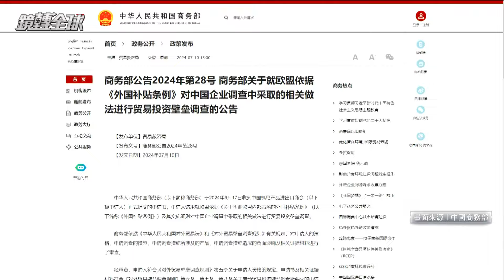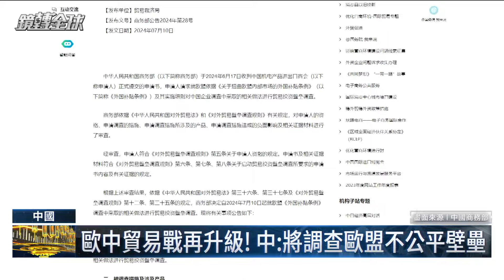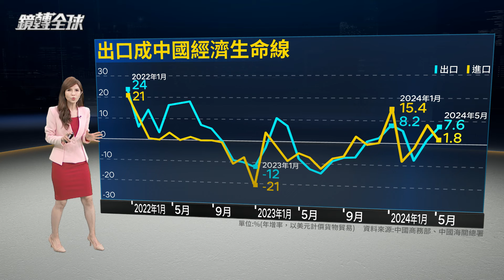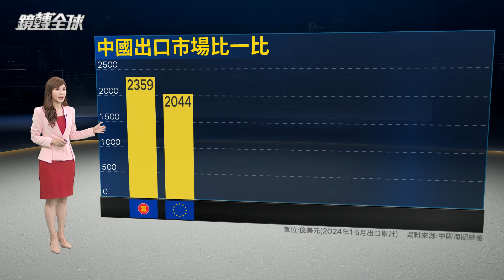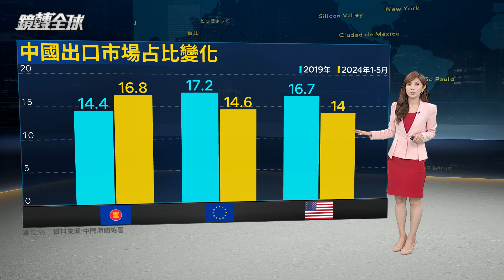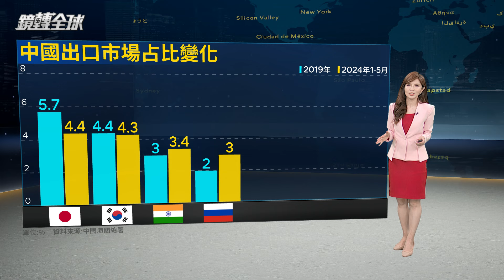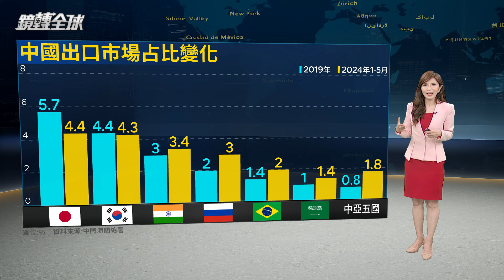美國防堵中國商品利用墨西哥洗產地 墨西哥出口鋼鐵若無法證明在北美熔鑄 將課25%關稅 源自中、俄等地鋁材要課10%關稅｜鏡轉全球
美國防堵中國商品洗產地，宣布要對部分墨西哥鋼鋁產品加徵關稅，鋼鐵如果無法證明是在北美熔鑄，要課徵25%關稅，來自中國、俄羅斯、伊朗等地的鋁材，要課徵10%關稅。